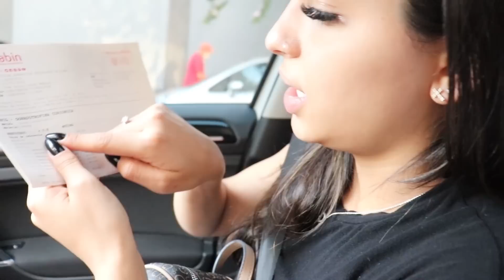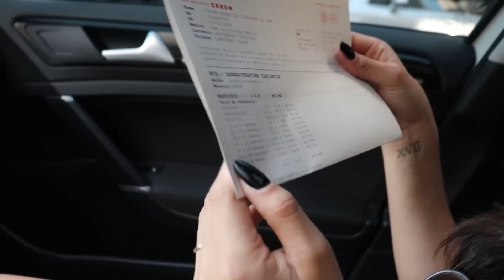FOMOS BUSCAR O RESULTADO DO EXAME DE GRAVIDEZ!!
QUEM SEGUIR NO INSTAGRAM TEM 20 ANOS DE SORTE!

Música da intro! @henriccosimp